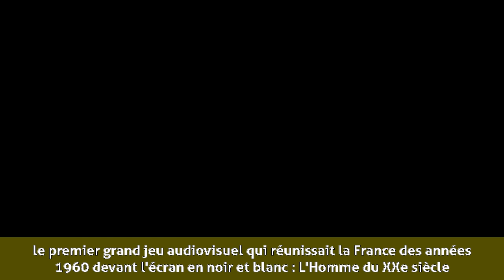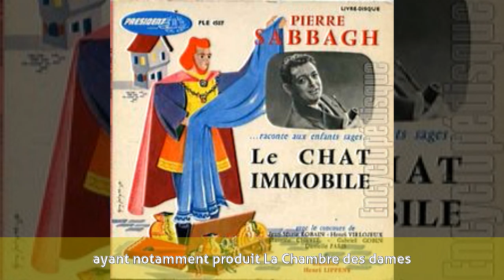Pierre Sabbagh - Biographie